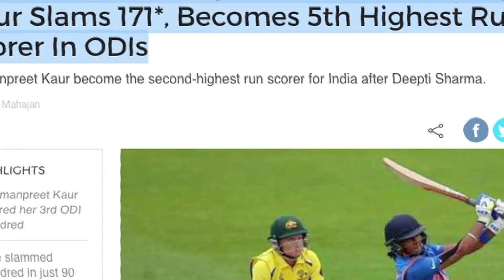हरमनप्रीत की पारी ने भारत को फाइनल में पहुंचाया II Women World Cup 2017 II Dhamaal Sports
Thank You So Much By : Dhamaal Sports